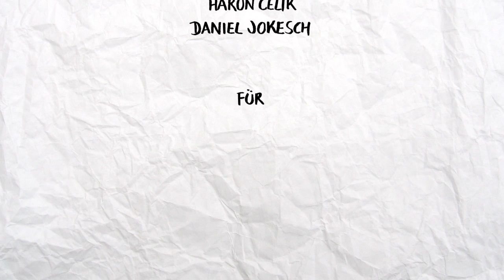Rechtspopulisten in Europa: Die mögen sich eigentlich nicht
Die rechtspopulistischen Parteien in Europa möchten sich eigentlich verbünden. Hier einige Beispiele, warum das nichts werden kann.